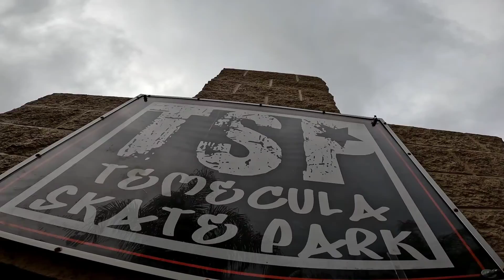SE BIKES PK RIPPER PUMP TRACK ATTEMPT AND FAIL